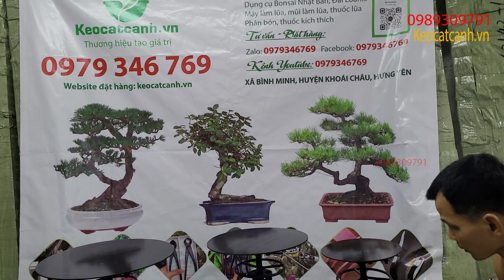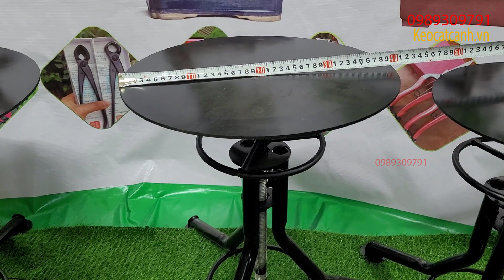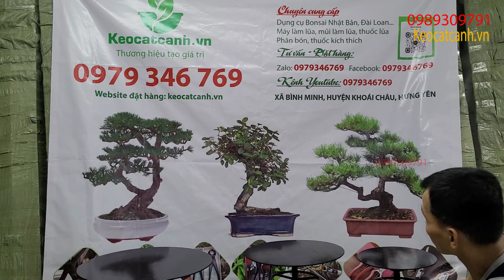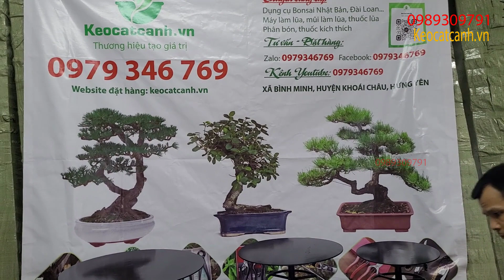Tổng hợp các mẫu bàn xoay chậu cảnh làm bằng thép trọng tải 150k của keocatcanh vn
Bấm vào đây để mua hàng và xem giá sản phẩm Và chi tiết sản phẩm
Địa chỉ : Bình minh -  Khoái châu - Hưng Yên
Tải trọng ấn tượng : Bàn xoay sử dụng hạt bi rời xoay trực tiếp trên 2 mặt đế kích thước ổ bi cho sức chịu tải trên mặt phẳng 150 kg
Bàn xoay bonsai nên được đặt trên bề mặt phẳng để tránh biến dạng chân đế. Sau khi sử dụng một thời gian dài ở môi trường ẩm ướt có thể tra mỡ bôi trơn để hoạt động trơn tru hơn.
Bàn xoay bonsai BAO NHIÊU TIỀN
Bàn xoay Cao  13 cm  x rộng  25 cm  : 400.000vnđ/1 chiếc (Nhôm Trắng )
Bàn xoay Cao  13 cm  x rộng    30cm  : 450.000vnđ/1 chiếc (Nhôm Trắng )
Bàn xoay Cao  13 cm  x rộng   37cm  : 500.000vnđ/1 chiếc(Nhôm Trắng )

Bàn xoay Cao  13 cm  x  rộng 22cm     : 400.000vnđ/1 chiếc ( Thép )
Bàn xoay Cao  13 cm  x rộng  30cm   : 450.000vnđ/1 chiếc ( Thép )
Bàn xoay Cao  20cm  x rộng  30cm     : 500.000vnđ/1 chiếc ( Thép )
Bàn xoay Cao 80 cm x Thấp 55 cm x rộng  50cm  : 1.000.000 vnđ/1 chiếc ( Thép )
Bàn xoay Cao 80 cm x Thấp 55 cm x rộng  40cm  : 900.000 vnđ/1 chiếc ( Thép )
Bàn xoay Cao 60 cm x Thấp 45 cm x rộng  30cm  : 800.000 vnđ/1 chiếc ( Thép )

Bàn xoay điện số Cao  53cm x rộng 50cm  : 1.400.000vnđ/1 chiếc ( TỰ ĐỘNG)
Bàn xoay điện số Cao  53cm x rộng 40cm  : 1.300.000vnđ/1 chiếc ( TỰ ĐỘNG)
Bàn xoay điện số  Cao 46 cm x rộng 30cm  : 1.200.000vnđ/1 chiếc ( TỰ ĐỘNG)
Bàn xoay bonsai Cao  13 cm  x  rộng  22 cm  : 800.000vnđ/1 chiếc  ( TỰ ĐỘNG)
Bàn xoay bonsai  Cao  13 cm  x rộng  30cm   : 900.000vnđ/1 chiếc ( TỰ ĐỘNG)
Bàn xoay điện số Cao  20cm  x rộng 30cm    : 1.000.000vnđ/1 chiếc  ( TỰ ĐỘNG)